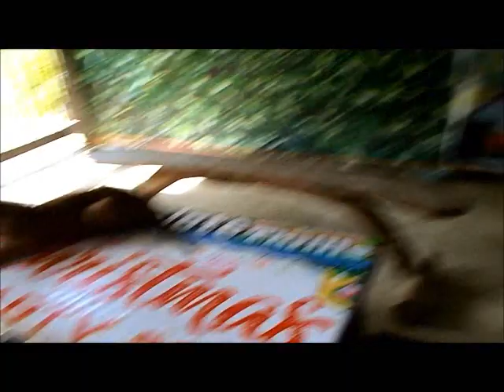Feeding a baby tiger in Bohol!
This short video shows Ruby and me feeding a baby tiger while on vacation in Bohol province in PH. At the end of the video you can hear Carlo purring happily.